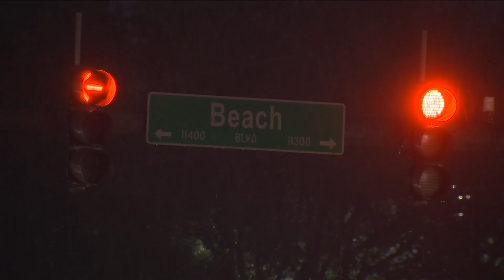JSO searching for armed burglary, sexual battery suspect who rode unique scooter